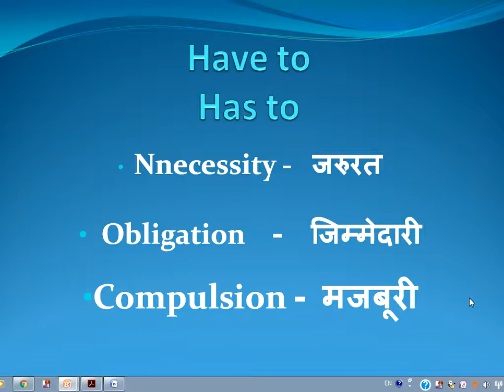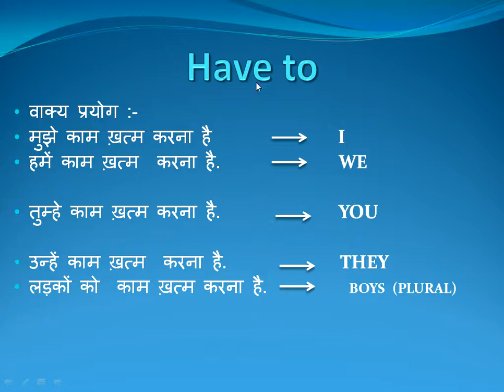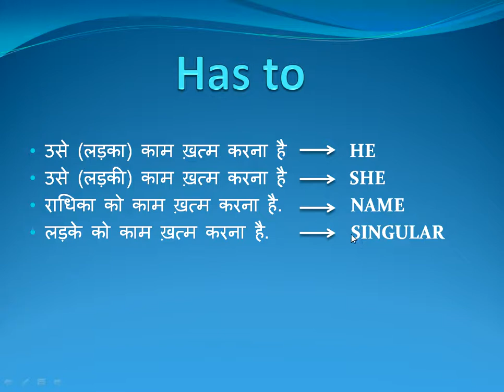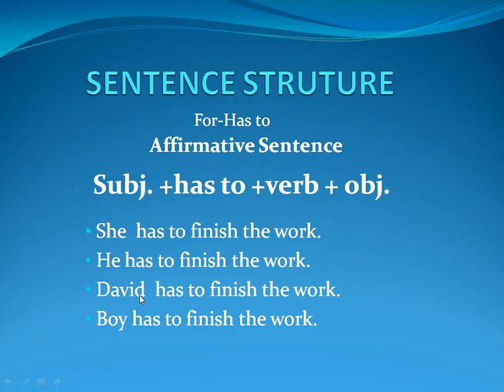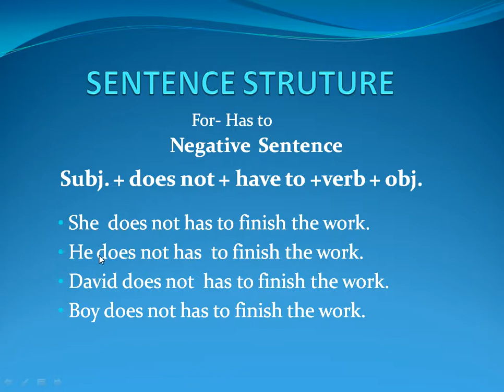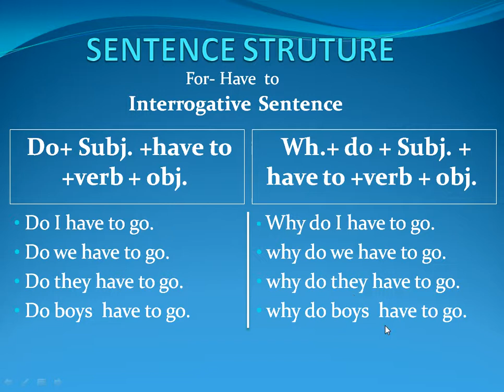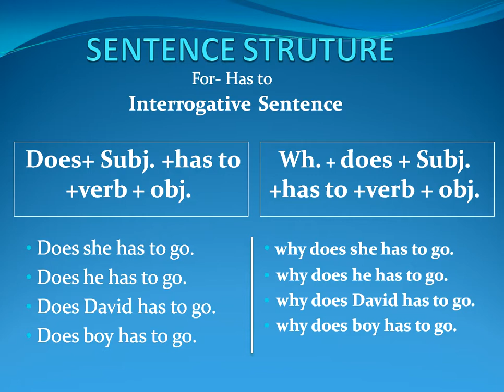Class 1 Spoken English | Spoken English Course | Learn English | English Speaking Practice/Speak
SENTENCE STRUCTURE
For-Have to
Subj. +have to +verb + obj.
I have to finish the work.
You have to finish the work.
They have to finish the work.
Boys have to finish the work.